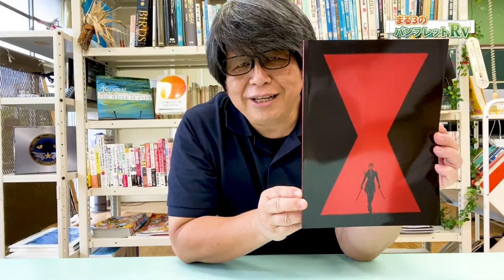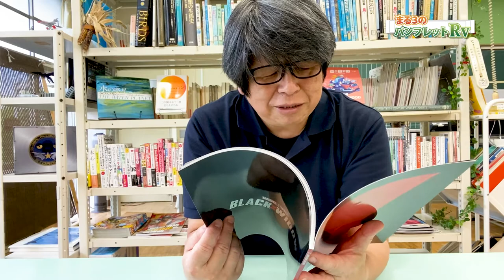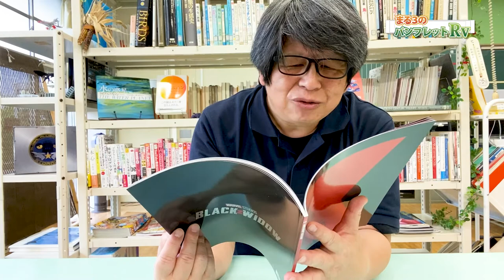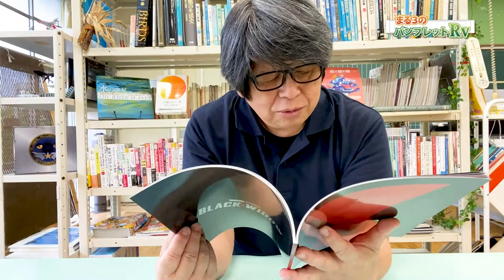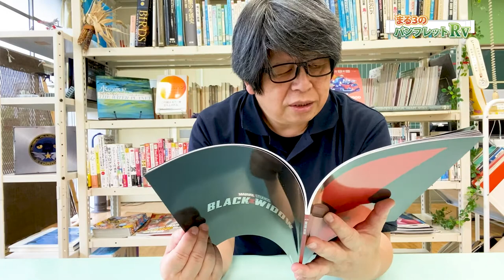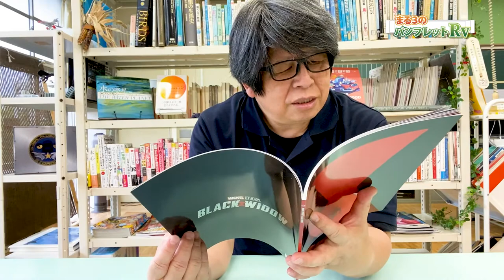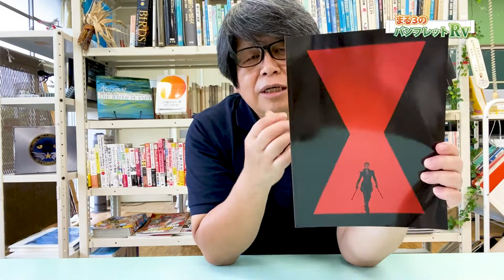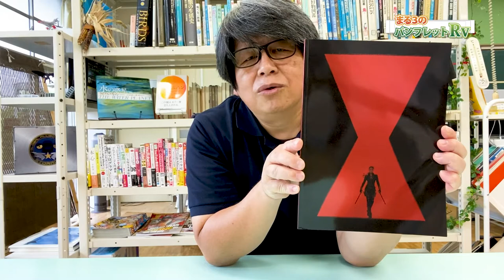映画『ブラックウィドウ』主演女優スカーレット・ヨハンソンがディズニーを訴訟！ - パンフレットレビュー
まる３の映画パンフレットレビュー
今回の映画はスカーレット・ヨハンソン主演『ブラックウィドウ』です。

この動画を作っている最中にも「女優スカーレット・ヨハンソンがディズニーを提訴！」というニュースが入ってきておりまして、その理由が劇場だけでなくネット配信をしたことだというのですが、今回まる３はそのディズニープラスで『ブラックウィドウ』を視聴しました。劇場に足を運んでいないのでパンフレットもネット通販で購入。送料込みでおよそ倍の値段で入手しました。

それにしても、今後は劇場公開とネット配信をどのタイミングで行うか…ということは、配信会社としても関心のあるところだと思います。劇場公開後、半年や一年後の配信やブルーレイ／DVD販売では、タイミングを逃してしまうことも十分ありえます。
今回の『ブラックウィドウ』では、劇場公開とネット配信が同時に行われたことは評価できることだと思いますが、ディズニーさんにはそのことも含めてスカーレット・ヨハンソンさんやマーベルさんとちゃんと話し合った上での対応をおねがいしたいところです。

関連リンク
ブラック・ウィドウ｜映画｜マーベル公式

関連動画
「ブラック・ウィドウ」★【美しく、暴れろ。呼吸も忘れる─ノンストップアクション！編】